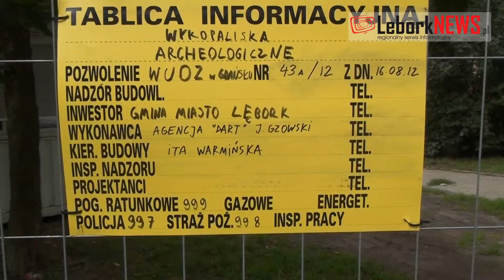2012-08-24 - Archeolodzy wracają